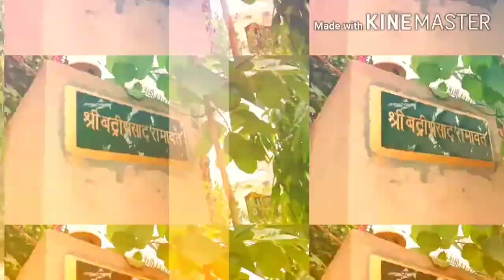Kya mausam aya hai song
Kya mausam aaya hai song made by Ak Ramawat